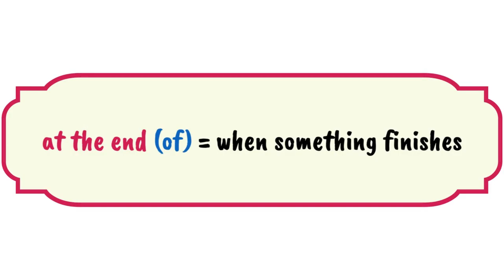Prepositions of Time English Grammar Part-24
Today Topic is  Prepositions of Time English Grammar Part-24

If You Like My Content Please Support Us
Thankyou All.